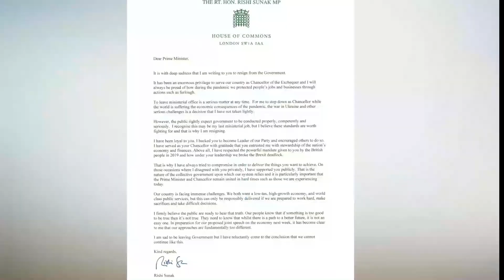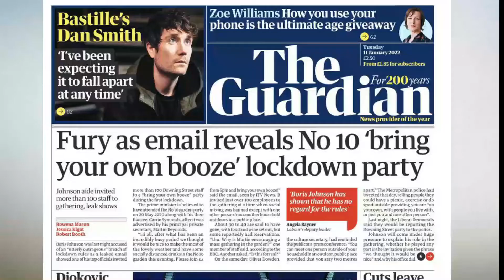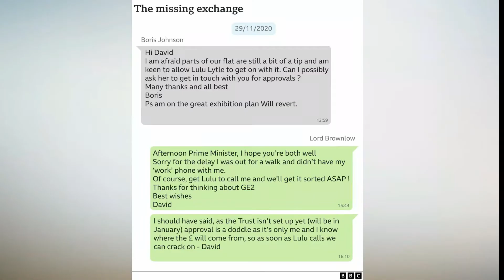Why United Kingdom Lawmakers are Resigning ? | Boris Johnson Scandals ?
Alexander Boris de Pfeffel Johnson, who we all know as Boris Johnson, was born in Upper East Side, New York, United States, on 19th June, 1964. He is a British politician who has served as the Prime Minister of the United Kingdom and Leader of the Conservative Party since 2019. Johnson attended Eton College and read Classics at Balliol College, Oxford. In 2019, Johnson was elected Conservative leader and appointed prime minister, He re-opened Brexit negotiations, and in early September, controversially  Parliament, the Supreme Court ruled the action unlawful later that month.The COVID-19 pandemic, became a major issue of his premiership, the government responded with various emergency powers, introduced measures across society to mitigate its impact, and approved the rollout of a nationwide vaccination programme.

Now lets take a look on the scandals that caused the resignation of Boris Johnson.

Mass resignations from the government this week followed accusations by a senior former civil servant that Johnson's office gave false information about past sexual harassment allegations against lawmaker Christopher Pincher. Last week, Pincher was suspended from the party after acknowledging he had made other people uncomfortable during a drunken night out. It subsequently emerged that Pincher had been the subject of past sexual harassment allegations.

 The term "Partygate", was coined to refer to a scandal over parties held in government, including in Johnson's own Downing Street office, which were found to have violated strict COVID-19 lockdown rules. Johnson himself, was fined by police for attending a birthday party, and was forced to apologise to Queen Elizabeth, after it emerged staff had partied in Downing Street, on the eve of her husband Prince Philip's funeral in April 2021. She had been seated alone at the funeral because mixing indoors was banned. A report by a senior civil servant gave a damning account on a series of illegal lockdown parties, detailing instances of staff's excessive alcohol consumption and vomiting. Parliament is still investigating, whether Johnson misled lawmakers, on repeated occasions, when he denied being aware of illegal parties.

Owen Paterson Affair. Last year, parliament's standards committee recommended suspending Conservative lawmaker and former minister Owen Paterson for 30 days after finding he had committed an "egregious case of paid advocacy" by lobbying on behalf of companies that paid him. The Conservatives initially voted in parliament to halt Paterson's suspension and overhaul the process of investigating lawmakers. After damaging headlines, Paterson resigned and the government abandoned the proposed changes. The Conservatives lost the election to fill Paterson's seat.

Probe On Refurbishment. After a refurbishment of Johnson's Downing Street flat led by a celebrity designer and including gold wallpaper, Britain's electoral commission fined the Conservatives 17,800 pounds for failing to accurately report a donation to pay for it. Johnson's ethics adviser, later criticised the prime minister for failing to disclose some messages exchanged with the donor. However, he concluded that Johnson had not intentionally lied about the messages.

Other Sex Scandals. Johnson's Conservatives, have been hit by other scandals of lawmakers accused of sexual improprieties, including two that led to lawmakers resigning. Conservative lawmaker Imran Ahmad Khan resigned after being found guilty of having sexually abused a 15-year-old boy. Neil Parish, another Conservative lawmaker, resigned after admitting he watched pornography on his phone in the House of Commons twice.